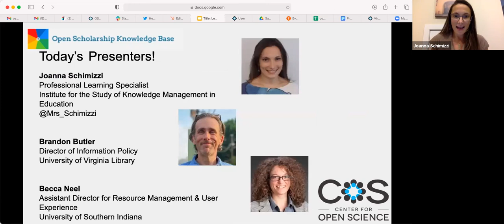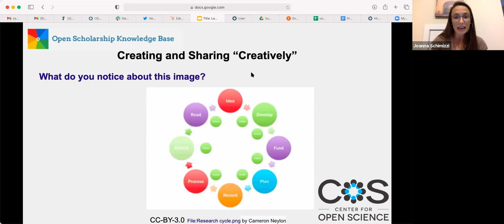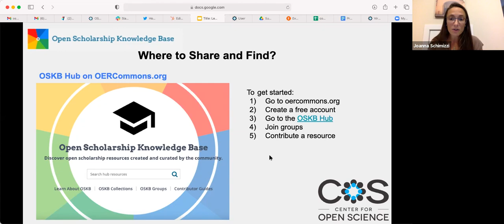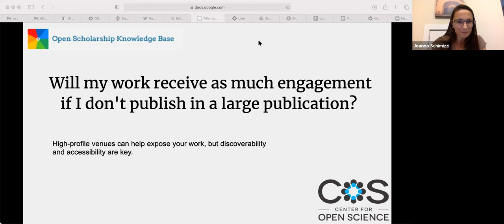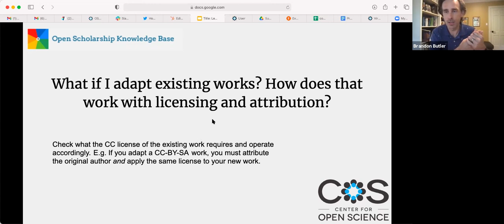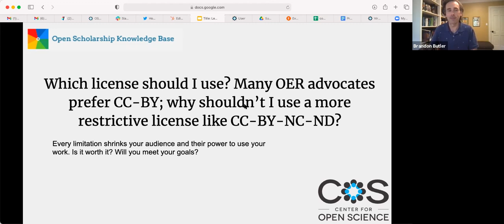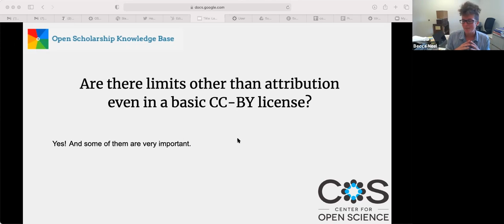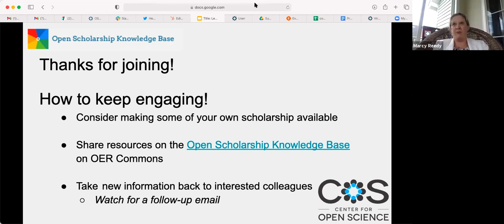Your Questions Answered: How to Retain Copyright While Others Distribute and Build Upon Your Work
Accessible and further resources for this event are available on OSF
In this webinar, a panel discusses licensing options, fundamentals in choosing a license for your research, and answers questions about licensing scholarship. The panel consists of moderator Joanna Schimizzi, Professional Learning Specialist at the Institute for the Study of Knowledge Management in Education, along with panelists Brandon Butler, Director of Information Policy, University of Virginia Library and Becca Neel, Assistant Director for Resource Management & User Experience, University of Southern Indiana for an informative discussion on licensing your research.

The STEM Education Hub is supported by the National Science Foundation (NSF) award DRL-1937698. Any opinions, findings, conclusions, or recommendations contained within the STEM Education Hub are those of the authors and do not necessarily reflect the view of NSF.